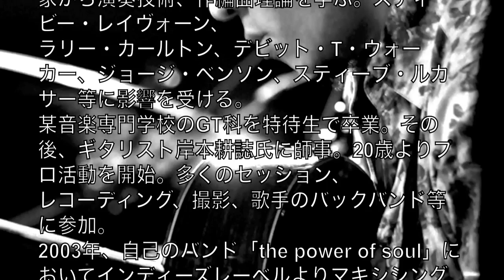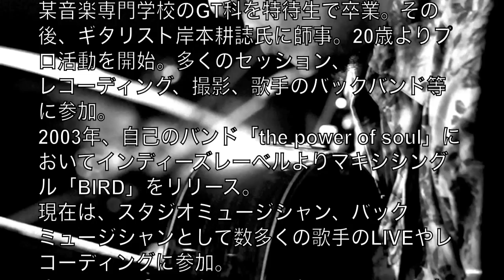【Brusheight】MOMOSE MST 1 STD/NJ OWH 2013's【売約済】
説明
商品名：MOMOSE MST 1 STD/NJ OWH 2013's
演奏：古賀 和憲　こが　かずのり Kazunori Koga